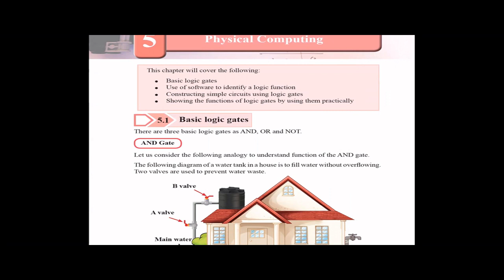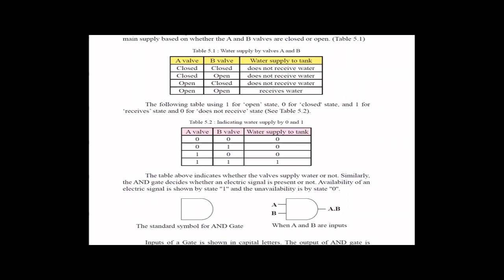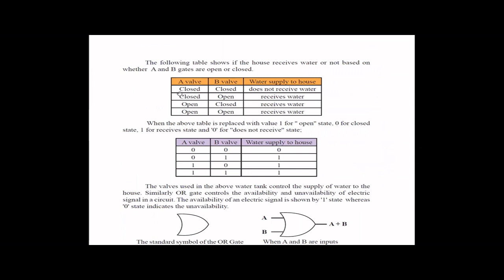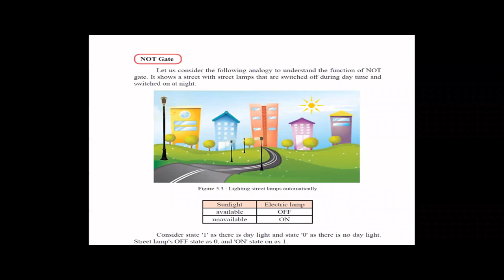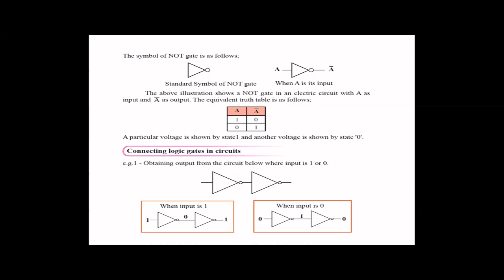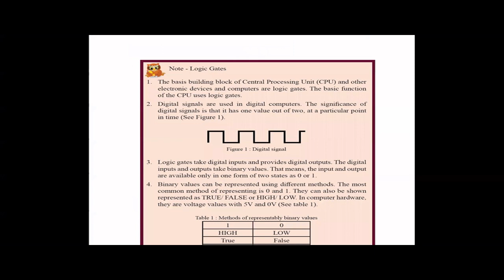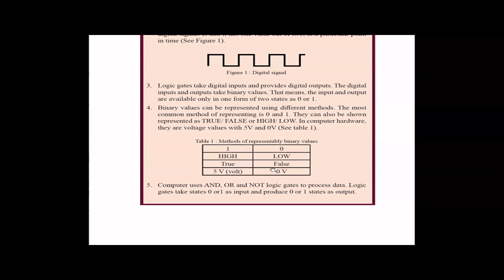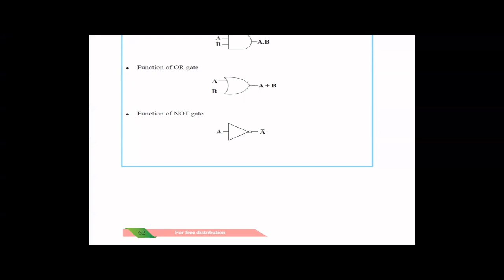ICT Grade 8 (Work book) Chapter 5 - Physical computing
In this chapter we basically talk about three logic gates AND, OR, NOT.